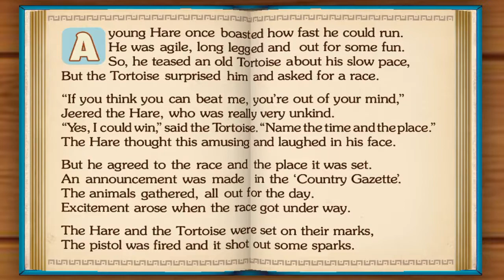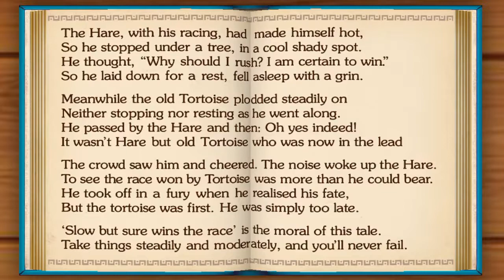THE HARE AND THE TORTOISE English listening skills by stories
This video to improve all beginning English learners. Let’s learn with this video and fun together. We hope that all the children happy with us. Your English speaking and listening will good by watching this video.